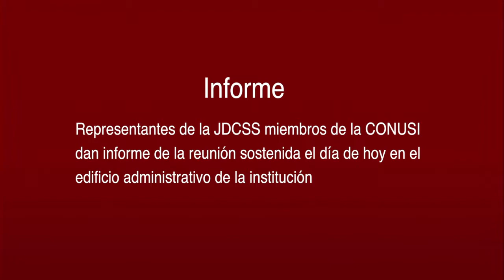Informe de reunión de la JDCSS Representantes de la CONUSI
Informe de reunión de la JDCSS 22 de Dic. 2016
Representantes de la CONUSI